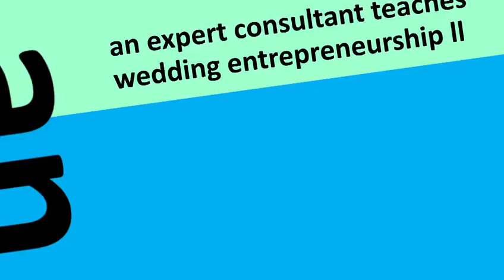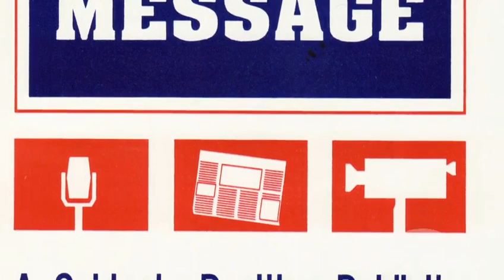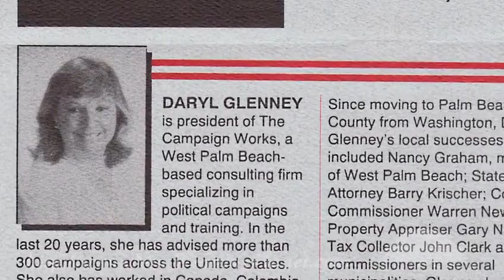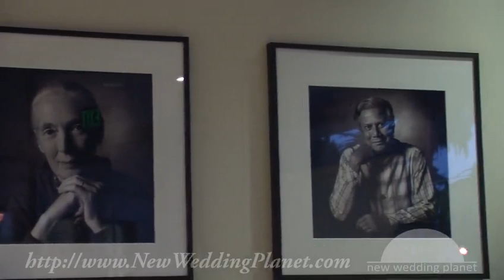Starting Wedding Planner Businesses & Wedding Coordinator Duties Today - New Wedding Planet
Excerpts from New Wedding Planet's Course Video Tutorial: 'Wedding Entrepreneurship II'

• Learn how to identify the wedding coordinator duties demanded by different client groups in your local market

• Understand the seasonal and cultural dynamics of wedding planner businesses today

• Discover why wedding coordinator duties vary within cultures, communities, and gender groups

• Find out how inexpensive local market research helps wedding planner businesses avoid assumptions and mistakes

• Get tips on closing sales as part of winning wedding coordinator duties and successful wedding planner businesses

• Taught by a seasoned trainer on women's enterprise, including women-owned wedding planner businesses

• Just one innovative course tutorial on wedding coordinator duties from Silicon Valley's Certified Wedding-Planner-Consultant-Coordinator Rapid Video Course™